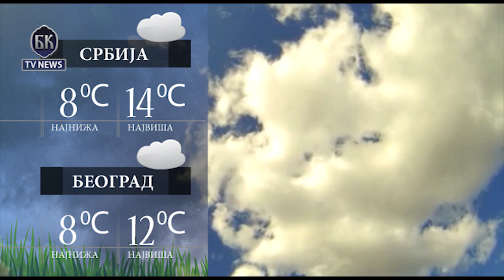VIDEO BKTVNews TELEFAKT 18 03 2016